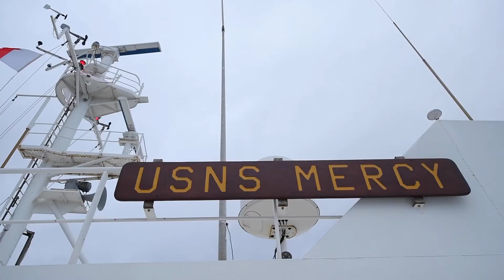Pacific Partnership 2022 | パシフィック・パートナーシップ2022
PACIFIC OCEAN
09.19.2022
Video by Petty Officer 3rd Class Raphael McCorey
Commander, Logistics Group Western Pacific
Pacific Partnership 2022 concluded its mission after completing four mission stops in Vietnam, Palau, the Philippines and Solomon Islands. Highlights include 372 surgeries conducted, 3,713 dental patients serviced, 1,696 animals treated, and 3,861 optometry patients seen; 82 host nation outreach events, including 40 band concerts and 42 sports days, beach cleanups, school visits and more, involving more than 50,000 members of the community; 8 major construction projects across Vietnam, the Philippines and Solomon Islands, in addition to fly-in Seabee teams building 2 schools in Papua New Guinea and Fiji; and 546 host nation HA/DR professionals coming together over four mission stops to train in disaster response. Now in its 17th year, Pacific Partnership is the largest annual multinational humanitarian assistance and disaster relief preparedness mission conducted in the Indo-Pacific. (U.S. Navy video by Mass Communication Specialist 3rd Class Raphael McCorey)

太平洋
2022年9月19日
パシフィック・パートナーシップ2022は、ベトナム、パラオ、フィリピン、ソロモン諸島の4カ所の寄港地を終え、任務を終了しました。そのハイライトは、372件の手術の実施、3,713人の歯科患者への対応、1,696匹の動物の治療、3,861人の検眼患者の診察、40のバンドコンサート、42の運動会、ビーチクリーンアップ、学校訪問など、5万人を超える地域社会のメンバーが関わった82のホスト国支援イベントなどである。ベトナム、フィリピン、ソロモン諸島で8つの大規模な建設プロジェクト、さらにパプアニューギニアとフィジーで2つの学校建設に参加したシービーチーム、災害対応の訓練のために4つのミッションに参加した546人のホスト国のHA/DR専門家。今年で17年目を迎えるパシフィック・パートナーシップは、インド太平洋地域で毎年実施される多国籍の人道支援・災害救援準備ミッションとしては最大規模です。